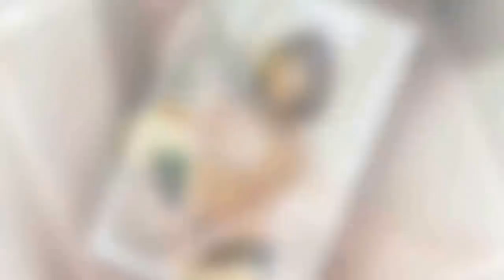[DAY컷] '한끼줍쇼' 김병만 정글 후유증 심경 "대인기피증 생겨" - koreanbiz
[동아닷컴] ‘한끼줍쇼’ 김병만 정글 후유증 심경 “대인기피증 생겨” JTBC ‘한끼줍쇼’에서 절친 김병만과 이수근이 신대방동에서 한 끼에 도전한다. 최근 진행된 ‘한끼줍쇼’ 녹화에 새해 첫 밥동무로 출연한 김병만은 부상 이후 건강한 모습으로 현장에 복귀했다. 김병만은 “정글에만 있어서 콘크리트 바닥과 도시가 어색하다”면서 도시에 적응하지 못하는 모습을 - koreanbiz